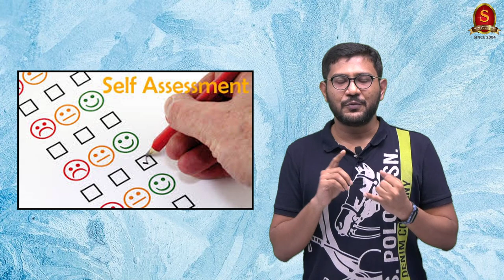HOW TO DEAL WITH PROCRASTINATION? | Cracking UPSC the right way | UPSC Prelims 2022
This video deals with a common query among UPSC aspirants which is “How to deal with procrastination?”. In the video, common successful techniques used by toppers have been shared.